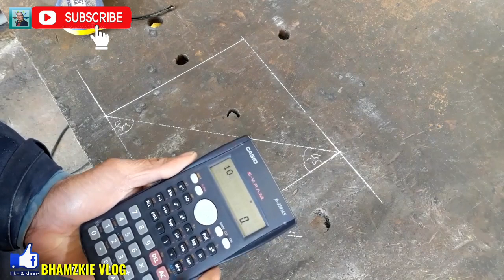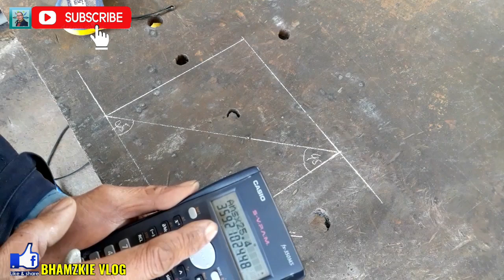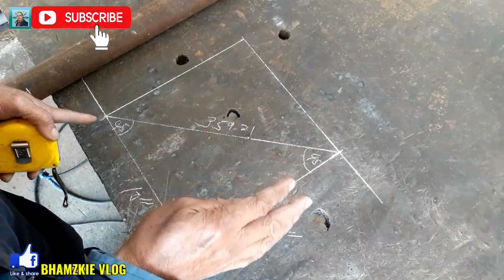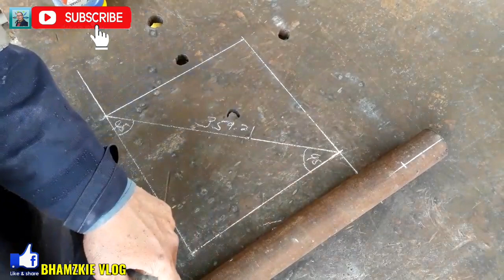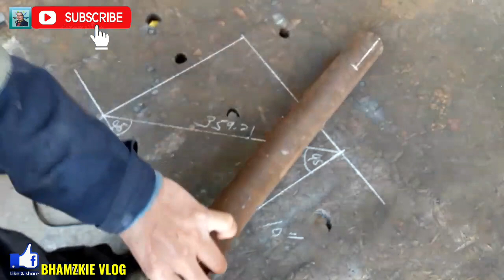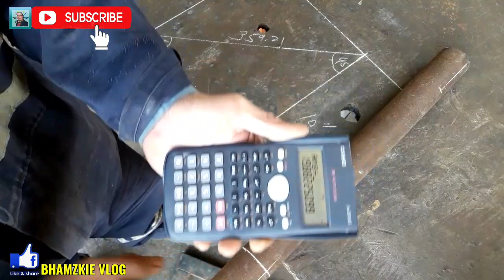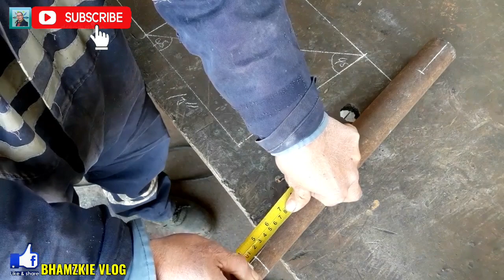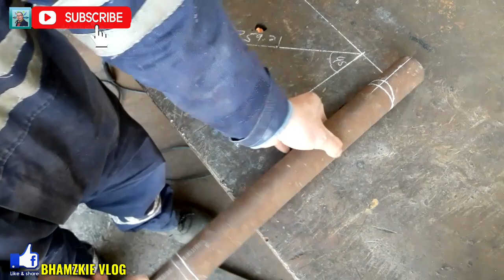HOW TO MITER 45 DEGREE OFFSET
how to make 45 degree miter
how to calculate degree offset
offset formula and calculation
how miter cuy 90 degree